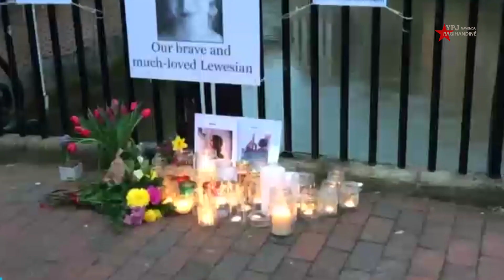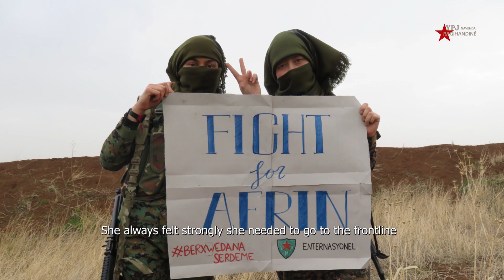YPJ Spokesman Nesrin Abdullah Gives a Statement on The Anniversary of The Martyr Hêlin Qereçox.